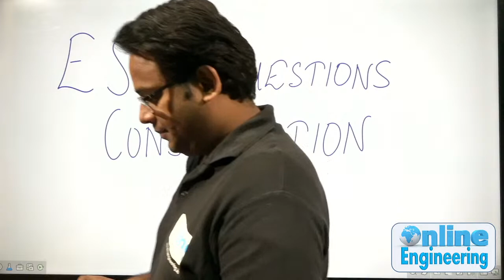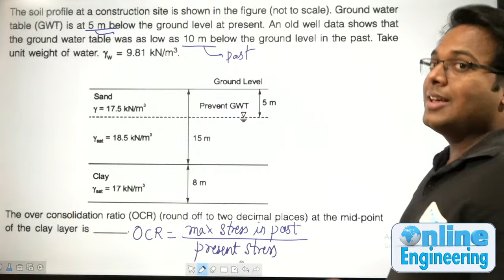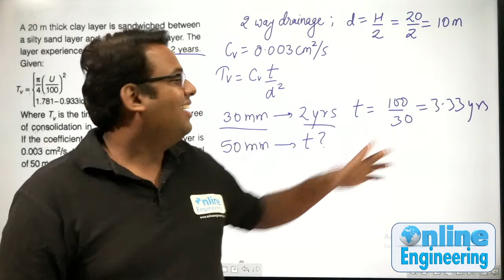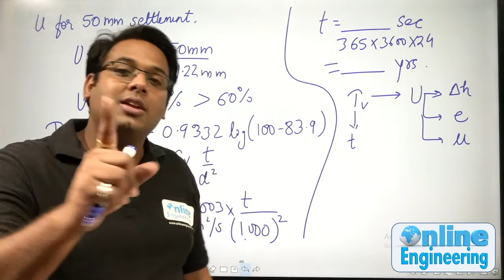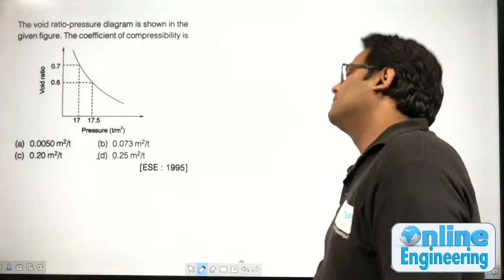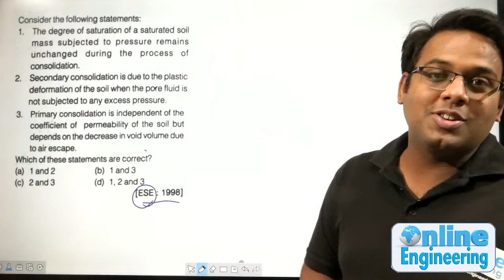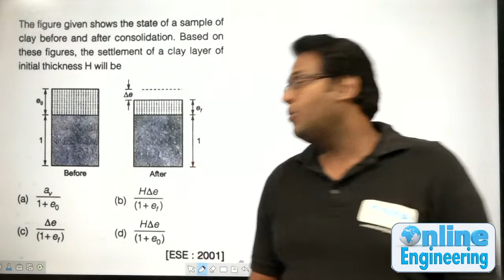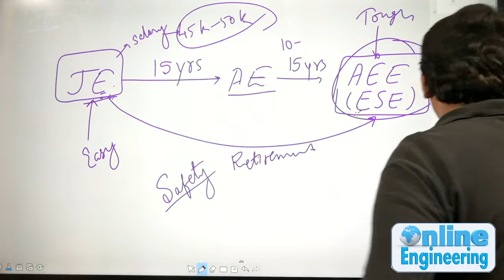Lec 35 Consolidation of Soil VI | Soil Mechanics | Vishal Bhatt